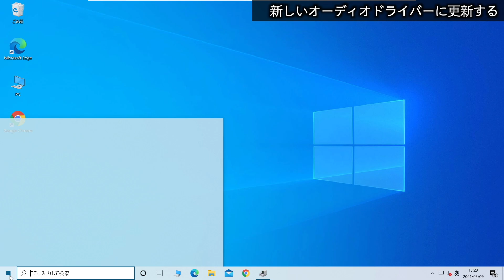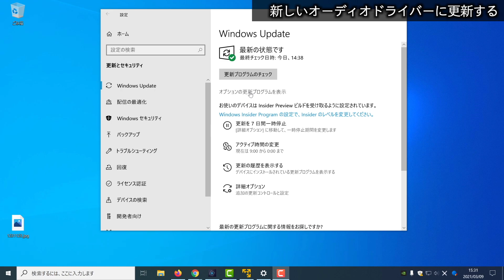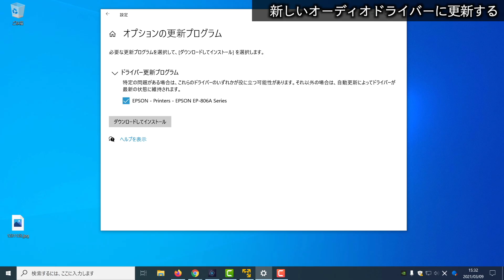【Windows 10】音が出ない場合の対処法（オプションの更新プログラムからドライバ更新）